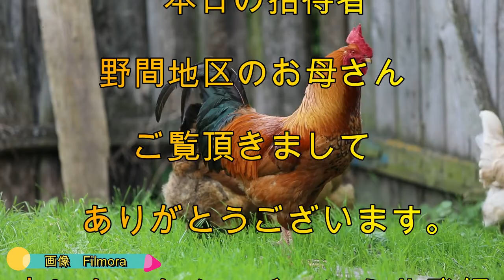9月30日 今日の招待者 野間地区のお母さん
野間地区のお母さん　２０２２．7月23日現在の投稿数9736回　錦町の風景　　熊本南部　錦町　人吉　球磨郡 人吉球磨盆地３６０度　　　錦町の風景　人吉球磨ドキュメンタリー ビデオレター　最新の錦町の情報365日